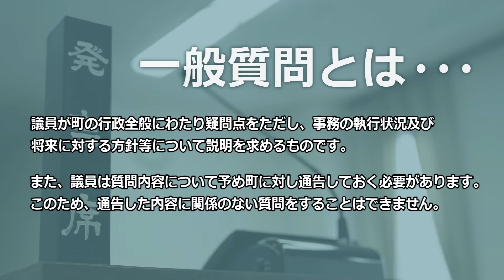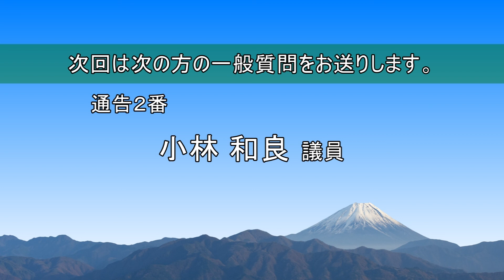R4富士川町議会6月 鮫田洋平 議員